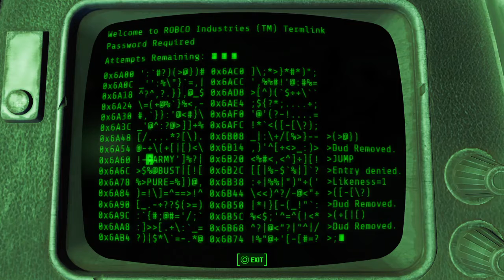Super duper mart (cleared)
fallout 4 soundtrack,
fallout 4 new vegas,
fallout 4 builds,
fallout 4 radio,
fallout 4 playthrough,
fallout 4 armor,
fallout 4 armor mods,
fallout 4 automatron,
fallout 4 ambient music,
fallout 4 all endings,
fallout 4 animated,
fallout 4 all weapons,
fallout 4 all companions,
a fallout 4 weapon overhaul,
a+start fallout 4,
fallout 4 best weapons,
fallout 4 best armor,
fallout 4 best mods,
fallout 4 brotherhood of steel,
fallout 4 best start,
fallout 4 best ending,
fallout 4 ballistic weave,
fallout 4 mark v(b) armory,
fallout 4 b-35 c,
fallout 4 rameses b,
fallout 4 vault 111 b,
fallout 4 character creation,
fallout 4 companions,
fallout 4 creation club,
fallout 4 curie,
fallout 4 companion reactions,
fallout 4 cait,
fallout 4 classical radio,
fallout 4 console commands,
fallout 4 euclid's c finder mod,
fallout 4 d.e.c.a.y,
fallout 4 c,
fallout 4 g.e.c.k,
fallout 4 сборка,
fallout 4 diamond city radio,
fallout 4 dlc,
fallout 4 duplication glitch,
fallout 4 diamond city,
fallout 4 deathclaw,
fallout 4 dogmeat,
fallout 4 dlc review,
fallout 4 dima memory 5,
fallout 4 wasteland d.i.y,
dido d fallout 4,
fallout 4 confraternita d'acciaio,
fallout 4 terminal d'ordinateur,
fallout 4 finale confraternita d'acciaio,
fallout 4 formulaire d'enregistrement,
fallout 4 piper storia d'amore,
fallout 4 changer d'apparence,
fallout 4 ending,
fallout 4 enclave,
fallout 4 easter eggs,
fallout 4 enb,
fallout 4 enclave mod,
fallout 4 episode 1,
fallout 4 exploits,
fallout 4 e3,
ed-e fallout 4,
fallout 4 kl-e-o,
fallout 4 wall e,
fallout 4 theme,
fallout 4 dicas e curiosidades,
fallout 4 cacciatore e preda,
fallout 4 fallo e basta,
fallout 4 far harbor,
fallout 4 funny moments,
fallout 4 frost,
fallout 4 factions,
fallout 4 female character creation,
fallout 4 full gameplay,
fallout 4 freedom trail,
fallout 4 finding shaun,
fallout 4 f,
fallout 4 glitches,
fallout 4 graphics mod,
fallout 4 gun mods,
fallout 4 gunslinger build,
fallout 4 guide,
fallout 4 glowing sea,
fallout 4 gameplay no commentary,
massiveg fallout 4,
fallout 4 song,
fallout 4 озвучка r.g. mvo,
fallout 4 horror mod,
fallout 4 how to level up fast,
fallout 4 h20,
fallout 4 hancock,
fallout 4 horizon,
fallout 4 halo mod